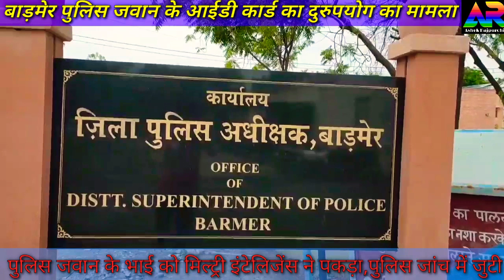बाड़मेर में पुलिसवाले भाई के पुलिस आईकार्ड का मिस यूज़ करने वाले युवक को एमआई ने धरा, पूछताछ जारी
सरहदी बाड़मेर में पुलिस में कार्यरत एक पुकिसकर्मी के परिचय पत्र का मिसयूज करने के मामले में सेना की खुफिया विंग ने जवान के भाई को धर दबोचा है। जानकारी के मुताबित बाड़मेर पुलिस जवान के आईडी कार्ड का दुरुपयोग करते जवान के भाई को मिल्ट्री इंटेलिजेंस ने पकड़ा। विभिन्न टोल प्लाजा पर इस आई कार्ड से वह टोल प्लाजा के कार्मिकों पर धोस दिखाता था।एमआई ने जवान के भाई को हिरासत में लेकर पूछताछ के बाद बाड़मेर पुलिस के हवाले कर दिया। बाड़मेर पुलिस अब मामले की जांच में जुट गई है कि इस फर्जी पुलिसकर्मी ने अपने भाई के आई कार्ड का कहां- कहां और किस स्तर पर दुरुपयोग किया है। फिलहाल आरोपी युवक पुलिस अभिरक्षा में है। और उससे विभिन्न जानकारियों को जुटाया जा रहा है।